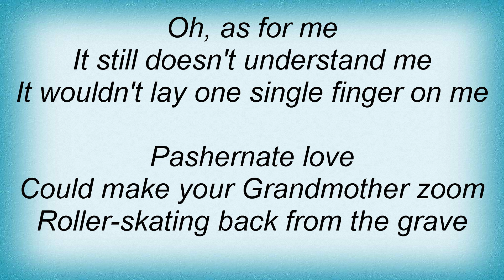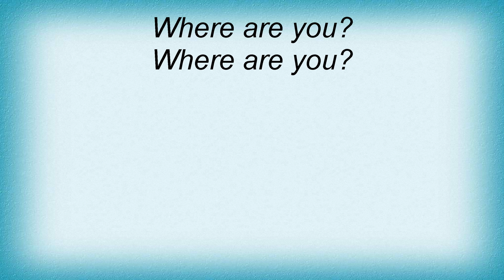Morrissey - Pashernate Love Lyrics